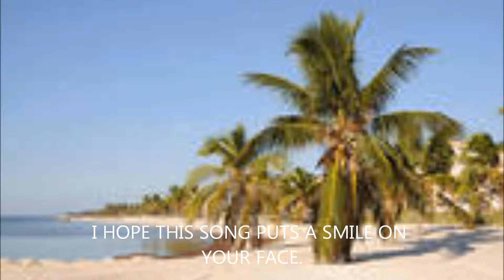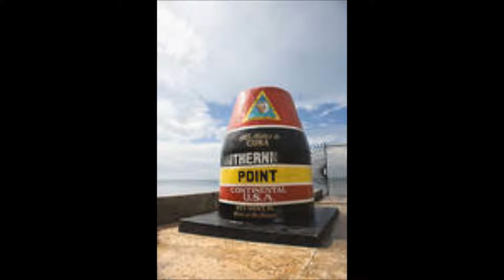UNDER THE KEY WEST MOON.wmv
I hope this song serves as a little "pick me up" if you need it.  Warm thoughts on a cold day.